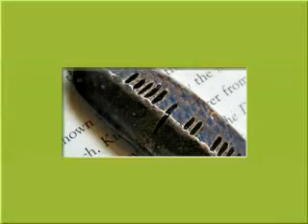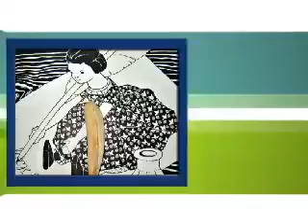Grizzly Mountain Arts Portfolio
Fiber art tools, ceramic and ancient ivory jewelry and more made by Dave and Jo of Grizzly Mountain Arts.